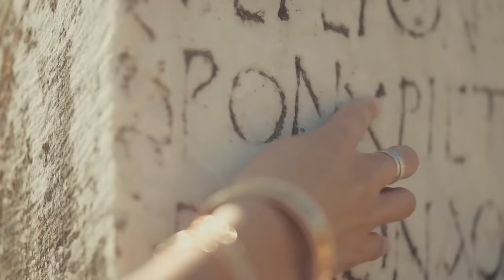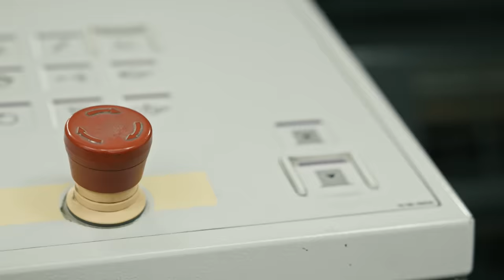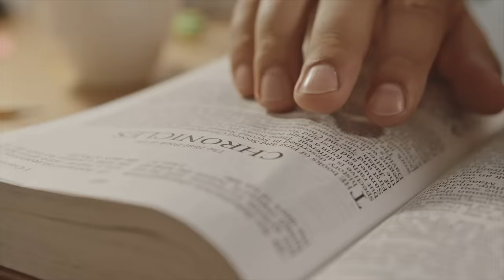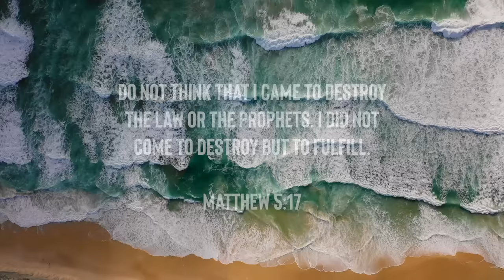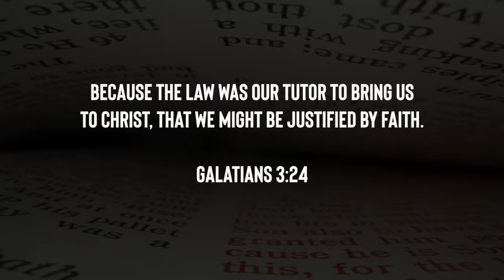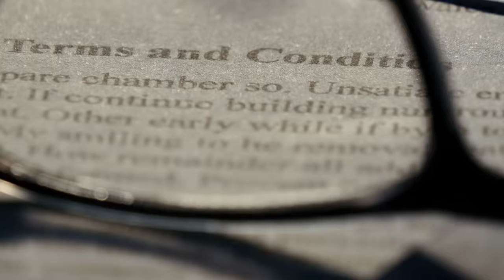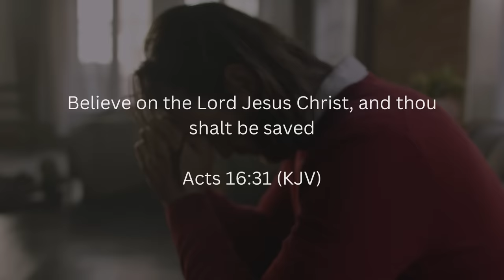Something Terrifying Just Happened on Sinai...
Do agree is he the worst mocker in human history?

Nothing to see down here...
Seriously, no need to keep scrolling.
OK, since you are persistent.